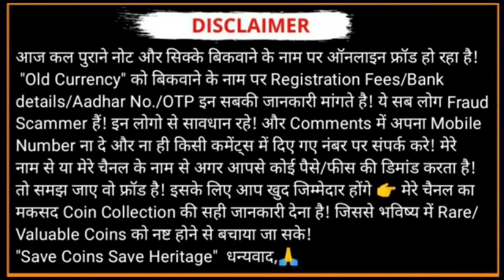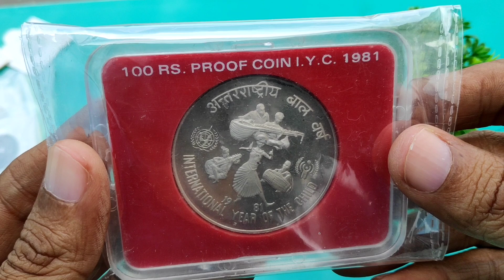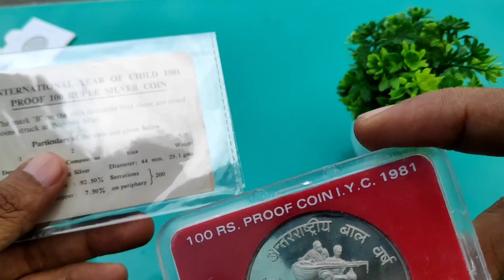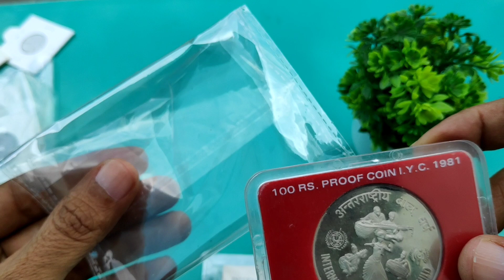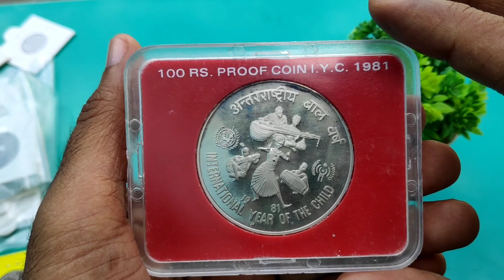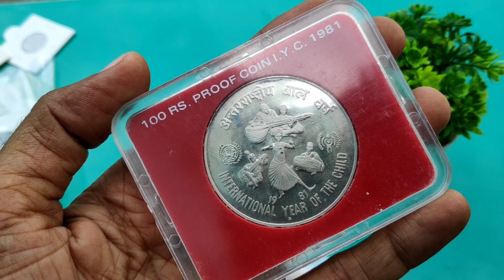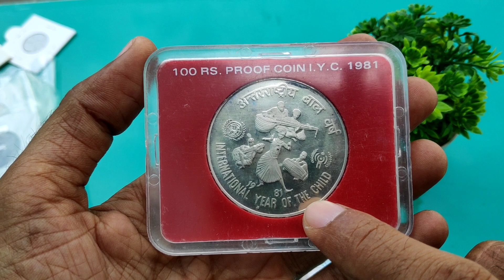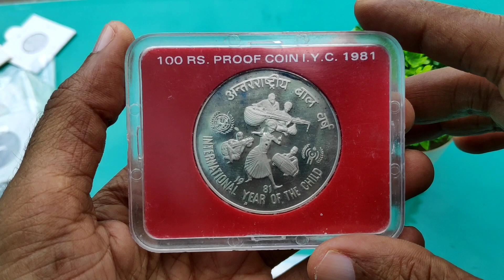यह सिक्का किसी को मत देना